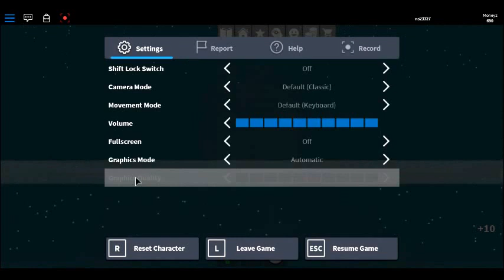Roblox Pizzaria Water Snake!?!?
So I was behind the houses C2 and I saw a bridge and I went off the bridge and after a little bit I found this!! It's weird LOL